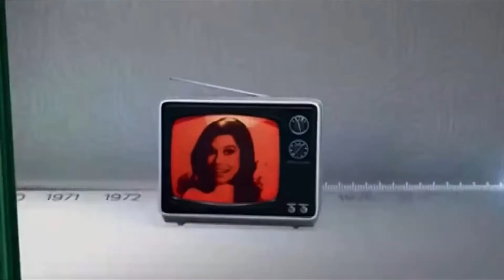The Mary Tyler Moore Show Closing Credits (September 21, 1974)